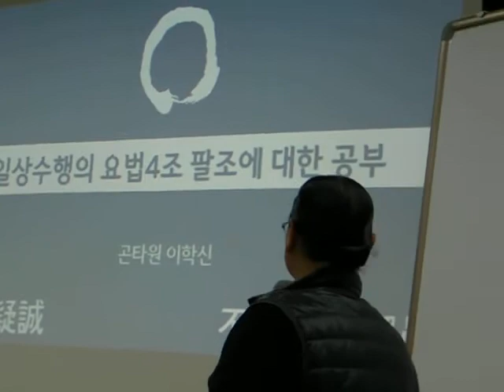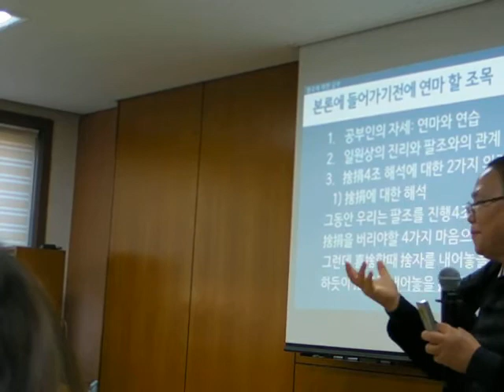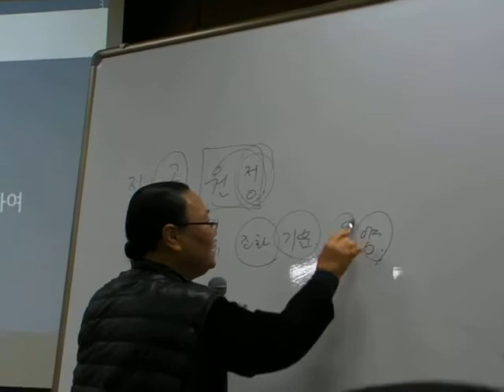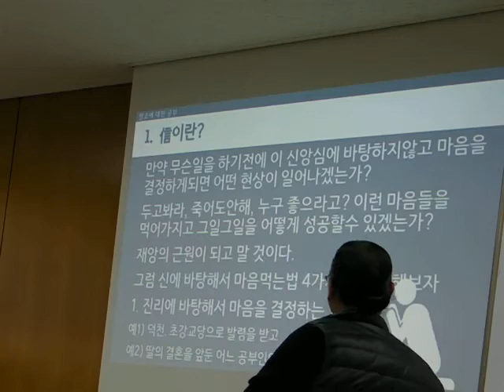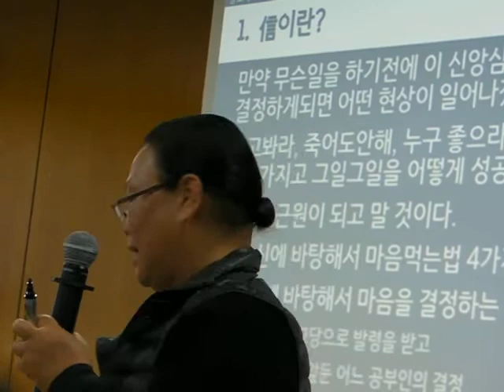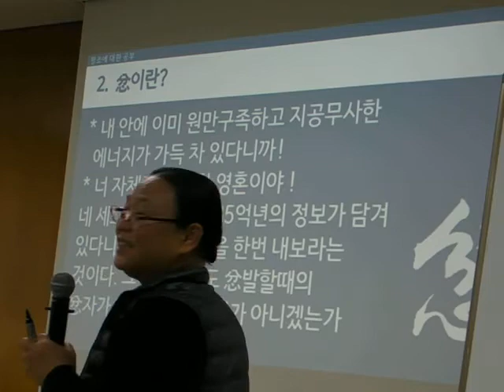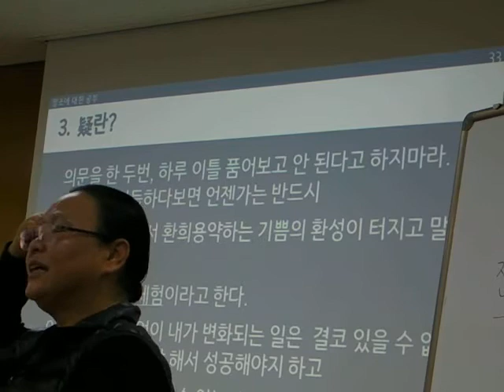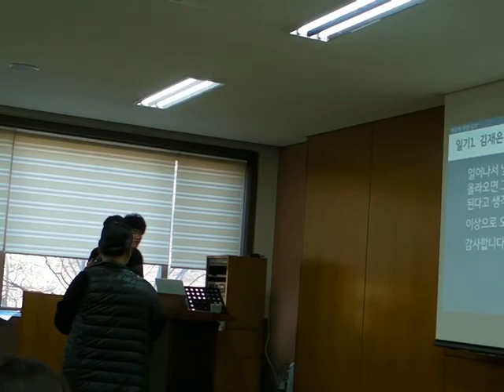마음공부 특강(신분의성 信忿疑誠) 곤타원 이학신 교무(2018. 1.5)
제47차 새삶 정전마음공부 겨율훈증훈련(2018.1.4~7. 중앙중도훈련원)에서 곤타원(坤陀圓) 이학신(李學新) 교무님의 마음공부 특강
(신분의성 信忿疑誠)